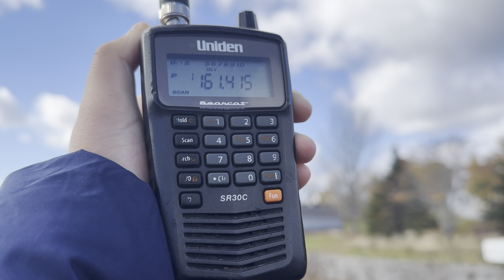Triple Leader! Railfanning with @trainspotter906! VIA Rail 15 Through Enfield, NS.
Date and time: Sunday, October 27, 2024, 12:16 PM.

-Trains Specifications-
Train Route: Via Rail 15 Halifax Station, NS - Montreal Union Station, QC.

Locomotives: VIA Rail F40PH-2D Renaissance Green 6405, VIA Rail F40PH-2D LTW 6402, VIA Rail F40PH-2D Renaissance Green 6409.

Train Horn Type: Nathan K1L13.

Train Type: Passenger.

-Crossing Specifications-
Right Signal:
3 Pairs of Safetran 12x20 Housings with GE Harmon Fading LEDs and Safetran Brackets & Junction Box. Safetran Mechanisms & WCH Base. Siemens Electronic Bell.

Left Signal:
3 Pairs of Safetran 12x20 Housings with GE Harmon Fading LEDs and Safetran Brackets & Junction Box. Safetran Mechanisms & WCH Base.

This crossing is located at the CN Bedford
Subdivision.

This crossing is owned and maintained by CN.

Bell Sequence: Bell Deactivates when gates are rising.

This crossing used to have old WCH 8"
Incandescent Lights with possibly the same Brackets and Junction Box. That was replaced in 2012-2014 and both were replaced. Griswold or Safetran Mechanical Bell were replaced in 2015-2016. And Probably the emergency info was attached in 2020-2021.

Crossing rating 9/10 Simple Basic Crossing, Nothing much to say about it.

Camera: iPhone 15 Pro Max
Zoom Camera: Canon VIXIA HF R800
Camera Settings: HD 1080p, 60 FPS.

Video Size: 16:9 Landscape.